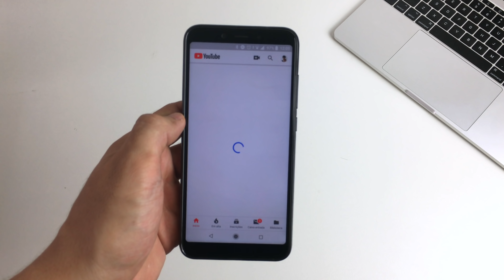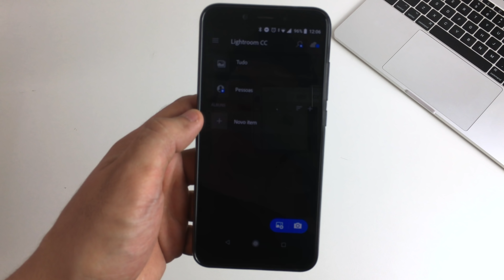Xiaomi Mi A2 Unboxing e Primeiras Impressões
Xiaomi Mi A2 (4GB RAM)

Xiaomi Mi A2 (6GB RAM)

Neste vídeo eu vou trazer para você o unboxing e primeiras impressões do Xiaomi Mi A2 MiA2, um excelente smartphone da Xiaomi por um preço ótimo!

Com certeza, este é um dos melhores custo-beneficios do mercado.

O aparelho conta com versões de 4GB e 6GB de RAM, 32/64/128GB de armazenamento.

Snapdragon 660
Camera frontal de 20MP
Camera traseira dupla de 20MP+12MP
Leitor biométrico
Display LCD FullHD+

► MacBook Pro
13' - Ínicio de 2011
Processador i5 2.3GHz
SSD Kingston 480GB ou
16GB (2x8GB) RAM Kingston